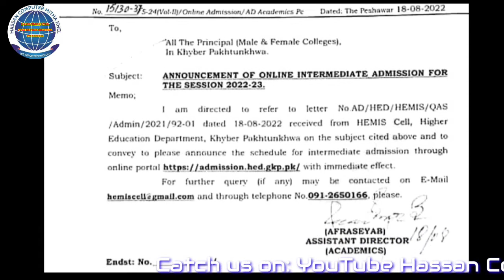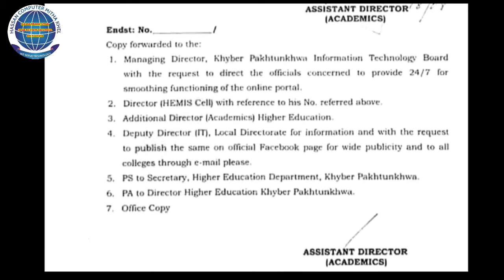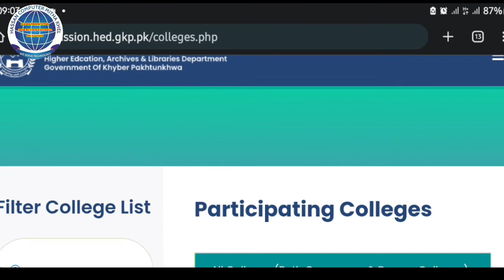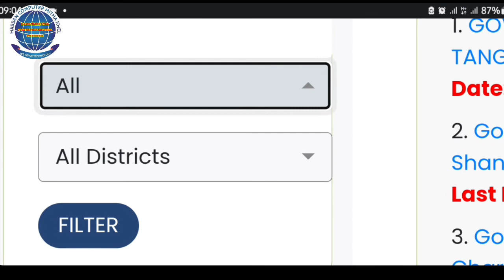FA, FSc Admissions Open in Govt Colleges of KPK || Apply and Eligibility Information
Admissions open for FA/FSc and BS Classes in Govt Colleges || How to Apply Online || Watch my last yeat  Complete Video for a Complete Picture:
Participating Colleges
All Colleges (Both Commerce & Degree Colleges)
1. GOVERNMENT DEGREE COLLEGE TANGI[Admissions Open  Intermediate - Last Date: 31-Aug-2022 ]
2. Govt Degree College Puran Shangla[Admissions Open  Intermediate - Last Date: 25-Aug-2022 ]
3. Government Post Graduate College Charsadda[Admissions Open  Intermediate - Last Date: 28-Aug-2022 ]
4. Commerce College Tor Ghar
5. Government College Balakot[Admissions Open  Intermediate - Last Date: 27-Aug-2022 ]
6. Government College No.1 D.I.Khan
7. Government Abdul Ali Khan Degree College Charsadda[Admissions Open  Intermediate - Last Date: 31-Aug-2022 ]
8. Government College AkbarPura[Admissions Open  Intermediate - Last Date: 31-Aug-2022 ]
9. Government College Daggar Buner
10. Government College of Management Sciences Wari Dir Upper
11. Government College of Management Sciences-II, Mardan[Admissions Open  Intermediate - Last Date: 31-Aug-2022 ]
12. Government College Peshawar[Admissions Open  Intermediate - Last Date: 08-Sep-2022 ]
13. Government Degree College Badhber
14. Government Degree College Batkhela
15. Government Degree College Chaghar-Matti (for Boys) Ashab BaBa Peshawar
16. Government Degree College Chitral
17. GOVERNMENT DEGREE COLLEGE EKKAGHUND (BOYS) MOHMAND
18. Government Degree College Hayatabad, Peshawar - Last Date: 10-Sep-2022 ]
19. Government Degree College Katlang(Mardan)[Admissions Open  Intermediate - Last Date: 31-Aug-2022 ]
20. GOVERNMENT DEGREE COLLEGE LAKARAI[Admissions Open  Intermediate - Last Date: 01-Sep-2022 ]
21. Government Degree College Madyan, Swat[Admissions Open  Intermediate - Last Date: 01-Sep-2022 ]
22. Government Degree College Mingora, Swat[Admissions Open  Intermediate - Last Date: 28-Aug-2022 ]
23. Government Degree College Naguman Peshawar[Admissions Open  Intermediate - Last Date: 18-Sep-2022 ]
24. Government Degree College Sabir Abad Karak
25. Government Degree College Sadda Kurram[Admissions Open  Intermediate - Last Date: 03-Sep-2022 ]
26. GOVERNMENT DEGREE COLLEGE SHABQADAR CHARSADDA[Admissions Open  Intermediate - Last Date: 29-Aug-2022 ]
27. Government Degree College Sherwan (Abbottabad)[Admissions Open  Intermediate - Last Date: 28-Aug-2022 ]
28. Government Degree College Toru Mardan[Admissions Open  Intermediate - Last Date: 31-Aug-2022 ]
29. Government Degree College Totakan[Admissions Open  Intermediate - Last Date: 03-Sep-2022 ]
30. Government Degree College Wadpaga, Peshawar
31. GOVERNMENT DEGREE COLLEGE, DIR (DISTRICT DIR UPPER)
32. Government Dr. Khan Shaheed Degree College Kabal,Swat[Admissions Open  Intermediate - Last Date: 31-Aug-2022 ]
33. Government Post Graduate College Bannu[Admissions Open  Intermediate - Last Date: 04-Sep-2022 ]
34. Government Post Graduate College Karak[Admissions Open  Intermediate - Last Date: 30-Aug-2022 ]
35. Government Post Graduate College Khar, Bajaur[Admissions Open  Intermediate - Last Date: 28-Aug-2022 ]
36. Government Post Graduate College Landi Kotal[Admissions Open  Intermediate - Last Date: 03-Sep-2022 ]
37. Government Post Graduate College Mardan[Admissions Open  Intermediate - Last Date: 03-Sep-2022 ]
38. Government Post Graduate College No.1 Abbottabad[Admissions Open  Intermediate - Last Date: 27-Aug-2022 ]
39. Government Post Graduate College Nowshera[Admissions Open  Intermediate - Last Date: 01-Sep-2022 ]
40. Government Postgraduate College (Boys) Haripur [Admissions Open  Intermediate - Last Date: 01-Sep-2022 ]
41. Government Postgraduate College Dargai Malakand[Admissions Open  Intermediate - Last Date: 28-Aug-2022 ]
42. Government Postgraduate College Kohat[Admissions Open  Intermediate - Last Date: 28-Aug-2022 ]
43. Government Postgraduate College Mansehra[Admissions Open  Intermediate - Last Date: 28-Aug-2022 ]
44. Government Postgraduate College Swabi[Admissions Open  Intermediate - Last Date: 04-Sep-2022 ]
45. Government Postgraduate College Timergara
46. Government Postgraduate Jahanzeb College Saidu Sharif - Last Date: 30-Aug-2022 ]
47. Government S.M.K.M Degree College Koth - Last Date: 31-Aug-2022 ]
48. Government Superior Science College Peshawar Last Date: 10-Sep-2022 ]
49. Govt Akhtar Nawaz Khan (Shaheed) Degree College KTS, Haripur - Last Date: 31-Aug-2022 ]
50. Govt AKL Post Graduate College Matta, Swat - Last Date: 31-Aug-2022 ]
51. Govt College GulAbad, Adenzai , District Dir (Lower),
52. GOVT COLLEGE OF MANAGEMENT SCIENCES BALAKOT - Last Date: 31-Aug-2022 ]
53. Govt Degree College Alpurai,Shangla[Admissions Open  Intermediate - Last Date: 28-Aug-2022 ]
54. Govt Degree College Agra[Admissions Open  Intermediate - Last Date: 31-Aug-2022 ]
55. Govt Degree College Ahmadabad - Last Date: 30-Aug-2022
NO MORE TYPING CAPACITY... HAND UP..!